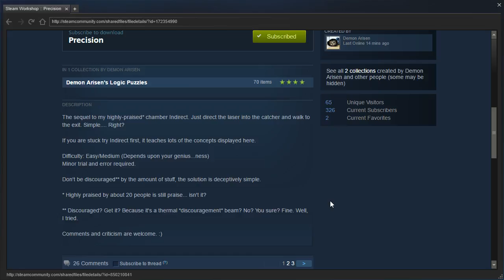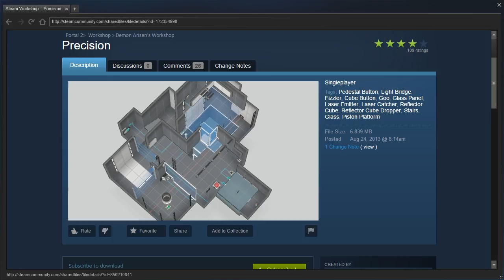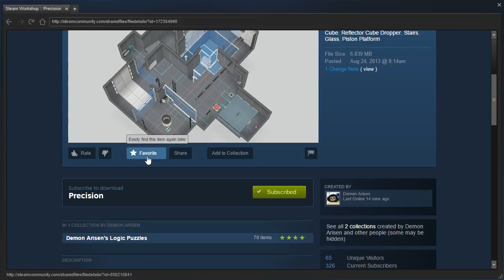Portal 2 PeTI - "Precision" by Demon Arisen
Blind playthrough. Neat! Aside from that trapping situation, of course.